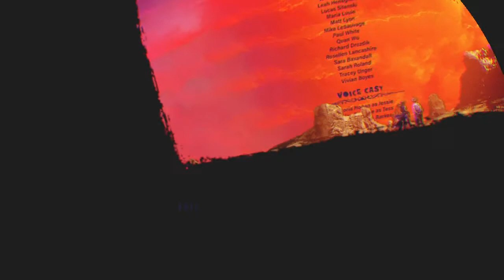Pistol Whip boss